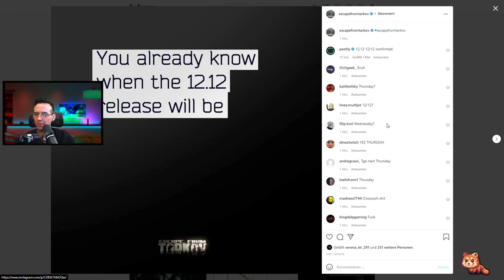EFT Community Podcast 7 - Nikita über 12.12 | Escape from Tarkov Deutsch